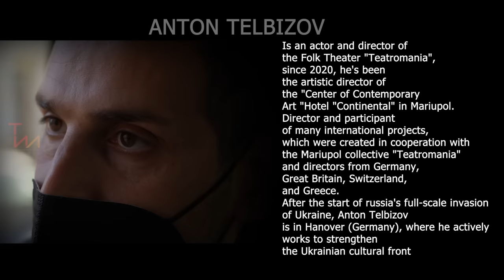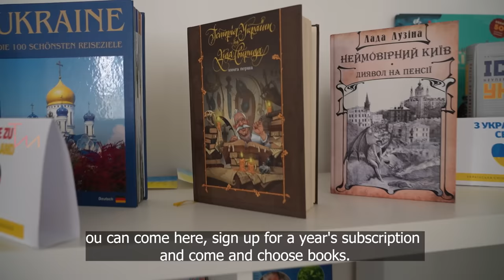Wings of Mariupol. No more fear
Anton Telbizov from Mariupol has been engaged in theater and performance art since 2010. In Mariupol, he is well known as the manager and director of the Teatromania folk theater, which participates in many international residencies and cultural initiatives in the city and national levels. In 2020, he became the artistic director of the Center for Contemporary Art "Hotel Continental" in the very center of Mariupol. Anton's creative potential was developing, and he had ambitious plans for future projects…

After February 24, Anton lost everything: his home, favorite job, friends, and hometown. Anton was abroad when the full-scale invasion started, and by the will of fate, after several months of moving, he began to build his life from scratch in Hanover while not speaking German or English. "The only resource I have is myself. And also, those friends and connections that have appeared over the years," says Anton. He no longer has any fear, he has the desire to show modern Ukrainian culture to the world. Therefore, he is currently actively working on theater projects with Ukrainians in Germany: he created a theater school, stages plays and performances, his online show for children from Mariupol is shown all over Ukraine.

We talked with Anton about the past and future, Mariupol, the role of culture today, and human values. We also saw his poignant performance about what people in Mariupol were going through in the first weeks of the full-scale invasion.

Anton wants Ukrainians to be proud of their culture so that the world knows about it. Only Ukrainians will decide how long and how Ukrainian history and culture will live.
"You should not feel sorry for yourself. Every person should understand: even if you feel bad, you should pull yourself together and make it through. Regardless of how difficult it is for us; culture should motivate and see the future." Culture is one of the most important mouthpieces of the Ukrainian narrative in the world.

Крила Маріуполя. Більше немає страху

Антон Тельбізов з Маріуполя, він займається театральним та перформативним мистецтвом з 2010 року. В Маріуполя його добре знають як керівника та режисера народного театру «Театроманія», що є учасником великої кількості міжнародних резиденцій, всеукраїнський та міських культурних ініціатив. З 2020 року став художнім керівником Центру Сучасного Мистецтва «Готель «Континенталь» в самому центрі Маріуполя. Творча діяльність Антона розвивалася й мала амбітні плани майбутніх проектів…

Після 24 лютого Антон втратив все: дім, улюблену роботу, оточення та рідне місто. На початку повномасштабного вторгнення Антон був закордоном й волею долі, після декількох місяців переїздів, починає будувати своє життя з нуля в Ганновері. Не знаючи ні німецької, ні англійської мови. «Єдиний ресурс, який в мене є – це я. А ще ті друзі і зв’язки, які з’явились за всі роки» - каже Антон. Жодного страху в нього вже немає, а є бажання нести в світ актуальну українську культуру. Тому зараз він активно працює над театральними проєктами з українцями в Німеччині: створив театральну школу, робить вистави і перфоманси, онлайн-виставу для дітей з Маріуполя показують по всій Україні.
Ми поговорили з Антоном про минуле і майбутнє, про Маріуполь, про роль культури сьогодні і людські цінності. А ще подивились його щемкий перфоманс, про те, що переживали люди в Маріуполі в перші тижні повномасштабного вторгнення.

Антон хоче, щоб українці пишались своєю культурою, щоб про неї знали у світі. Тільки українці вирішуватимуть скільки і як буде жити українська історія й культура.
«Не треба жалкувати себе. Кожна людина має розуміти: навіть якщо тобі погано, бери себе в руки і витягуй. Не дивлячись на те, наскільки нам важко, культура має якось мотивувати, бачити майбутнє». Культура є одним з найважливіших рупорів українського наративу в світі.